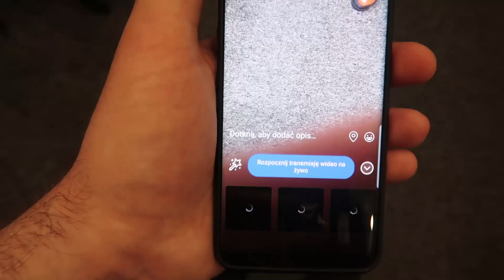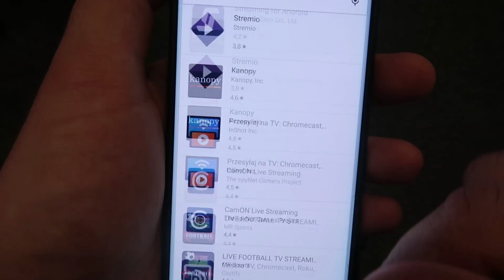Kilka słów o MOBILNYM STREAMOWANIU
Kilka słów o streamowaniu IRL czyli mobilnym nadawaniu na żywo!